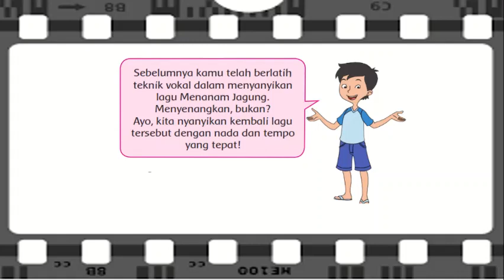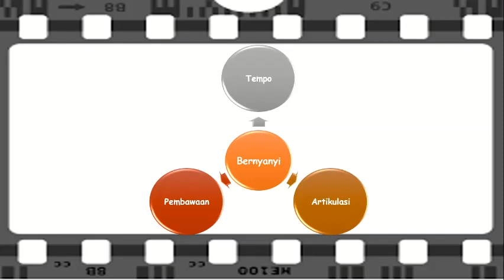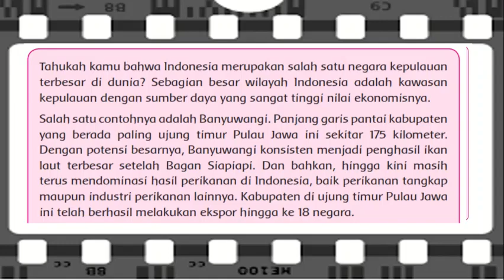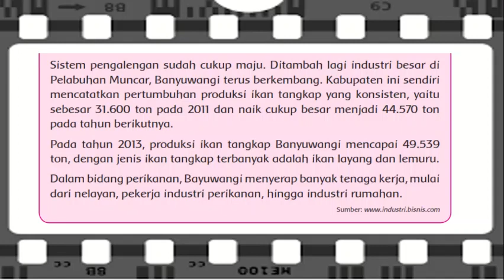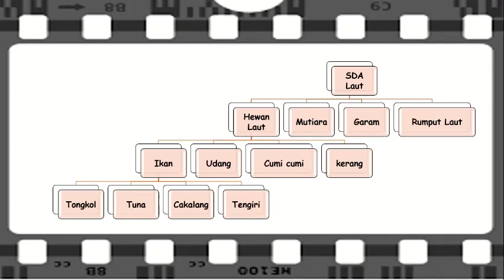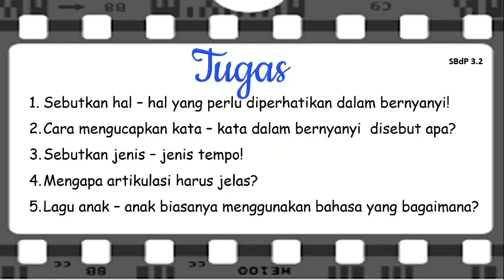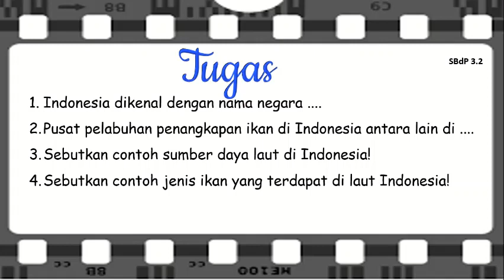Tema 2 Subtema 1 Pb5 Kelas IV SD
Pembahasan tentang Sumber Daya Laut Indonesia bagi siswa kelas IV SD